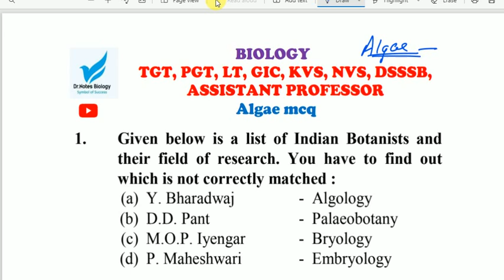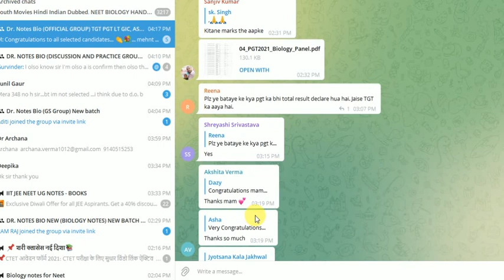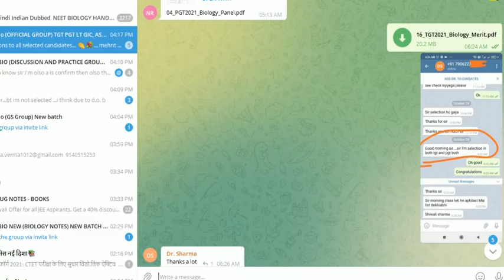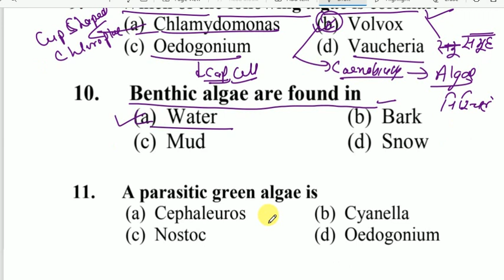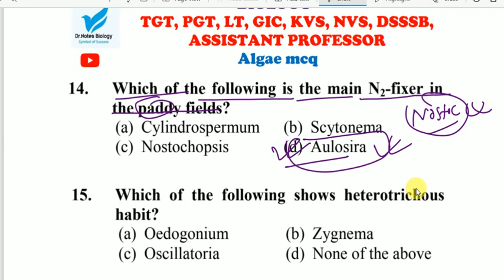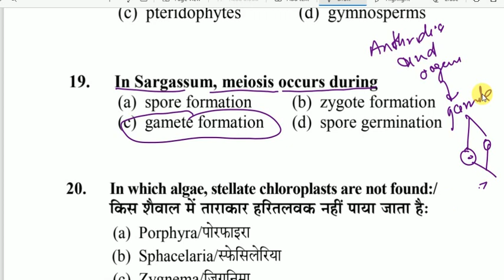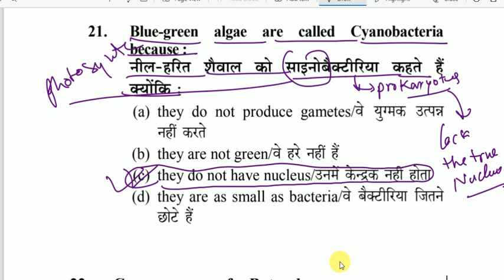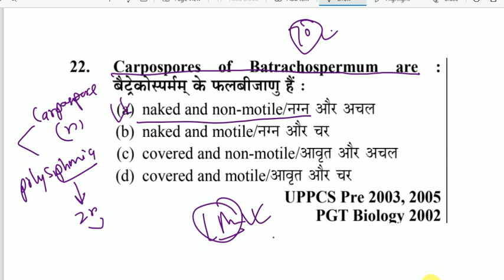ALGAE SPECIAL MCQ 1/LT BIOLOGY2021 /ASHRAM GIC, LT GIC, TGT, PGT, BIOLOGY/ ASSISTANT PROFESSOR